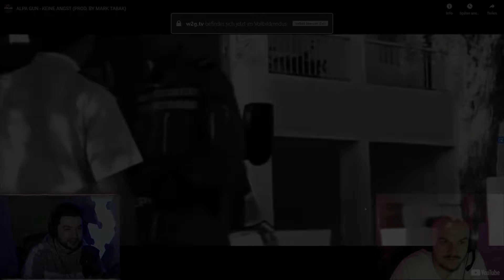Die STIMME der STRAßE | ALPA GUN - KEINE ANGST | Fresh&Frust Reaction